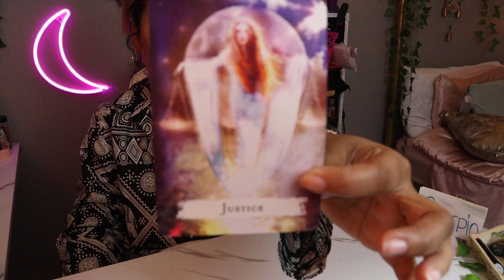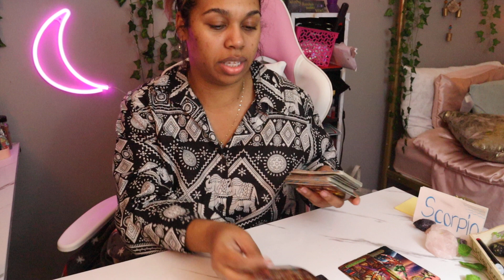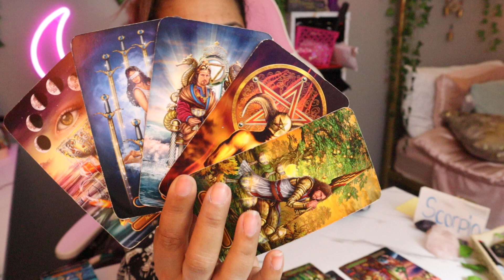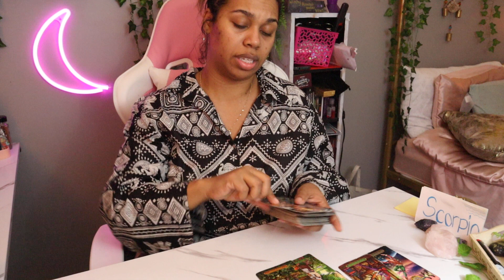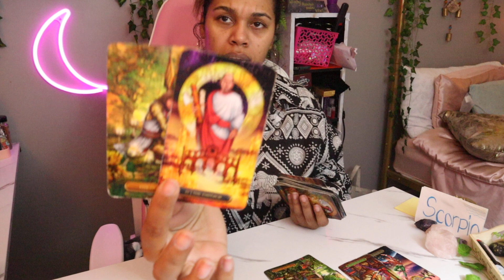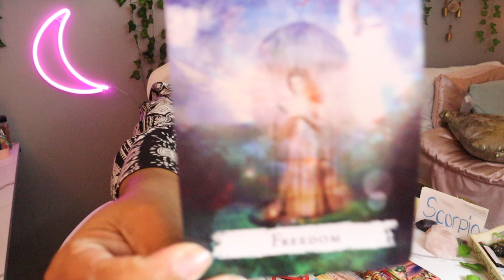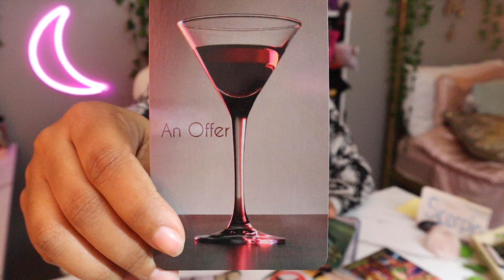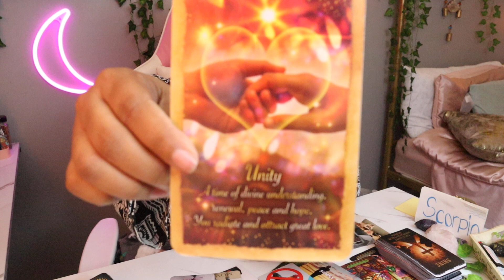Scorpio 2022 Tarot *Here Comes The Nasty Recycle Bin Past Person!* Weekly Reading